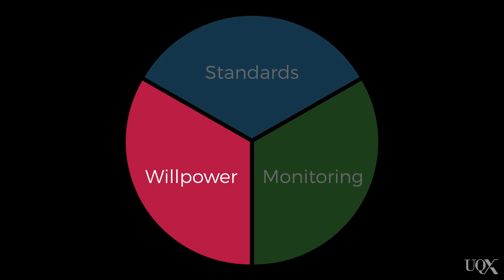UQx PSYC1030.1x 7-5-4 Part B: Self-regulation of eating